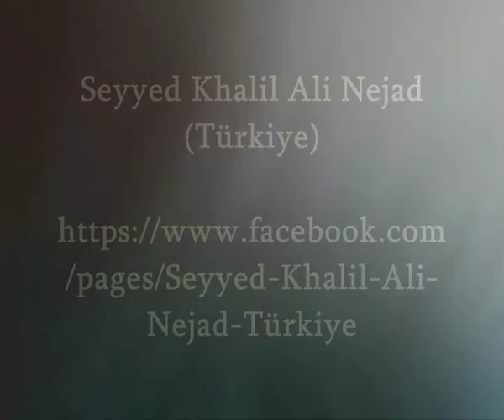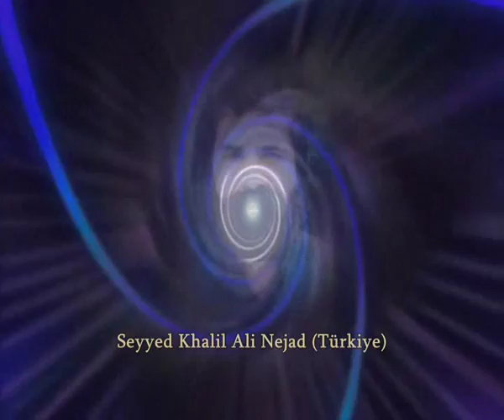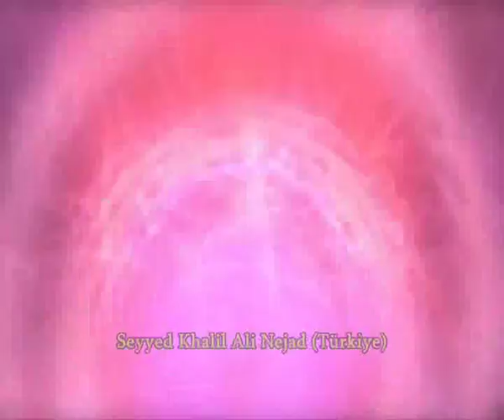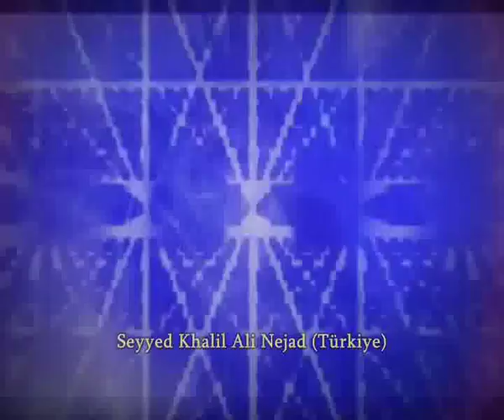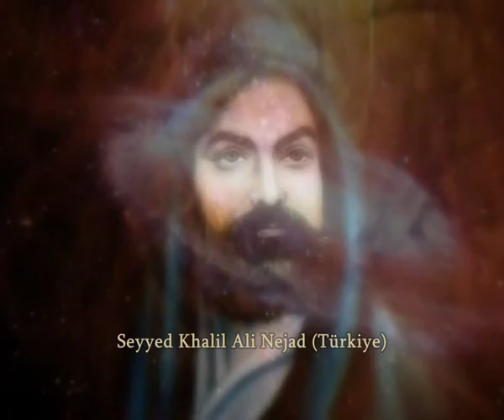Seyyed Khalil Ali Nejad (Türkiye)۞_1_۞